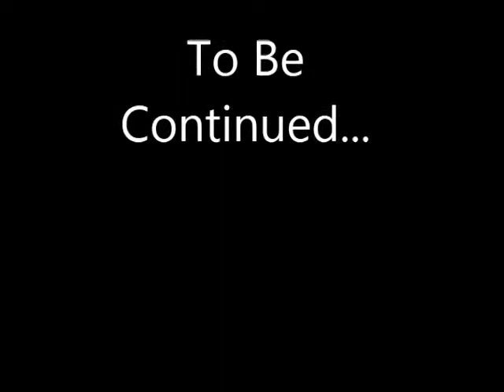Master Of The Sword, The Knight's Bane: Part 1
This is part one of The Master Of The Sword, The Knight's Bane.  This is not the movie from our recent trailer, which will be coming out sometime this week.